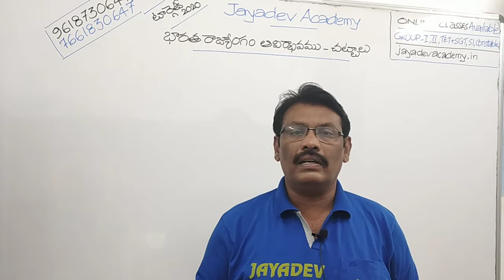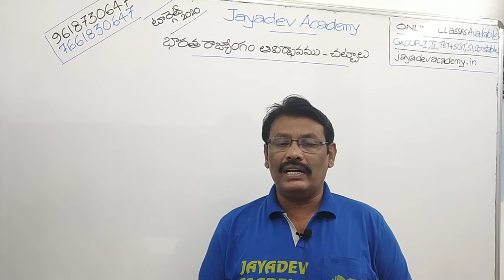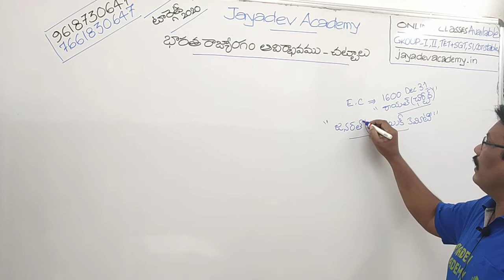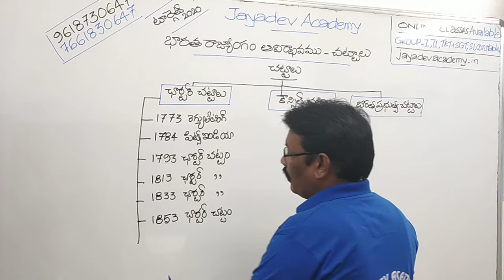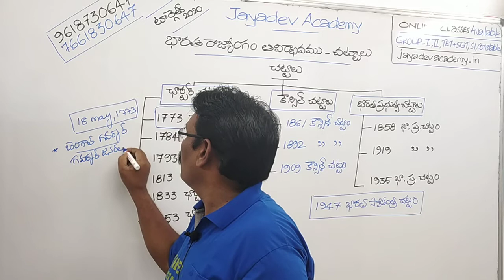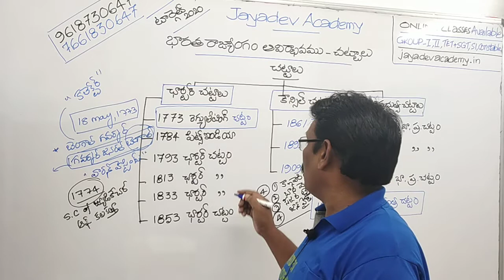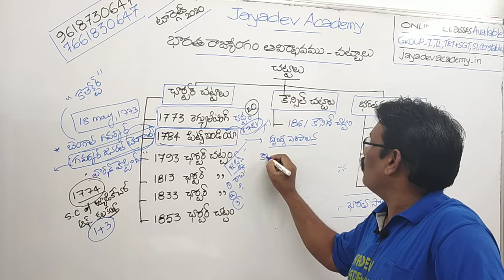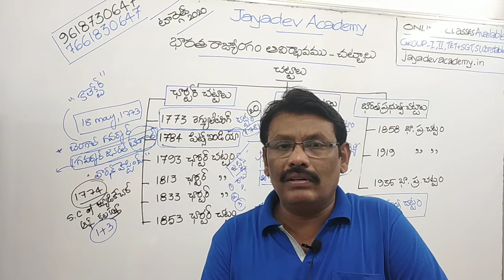భారత రాజ్యాంగం ఆవిర్భావ -చట్టాలు || గ్రూప్స్ - మారుతున్న పరీక్షల నేపథ్యంలో BY JAYADEV SIR